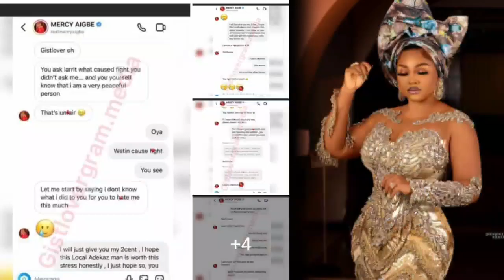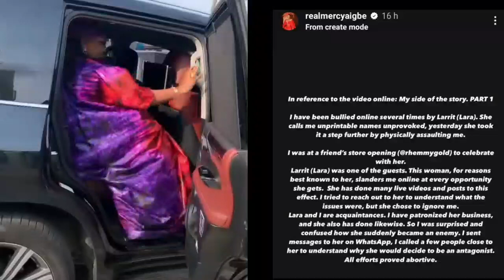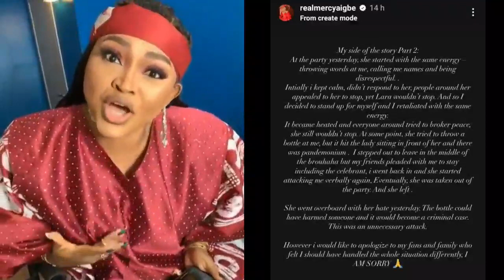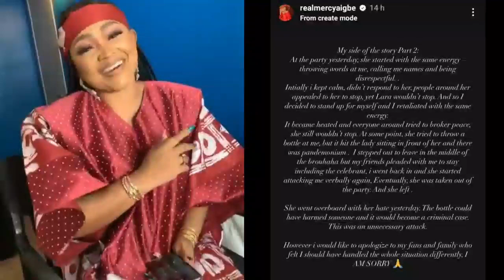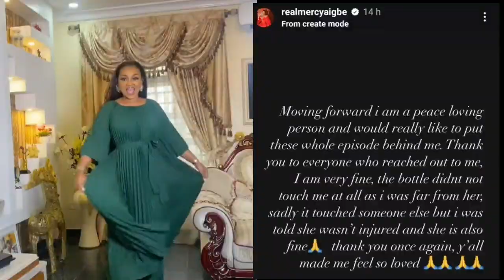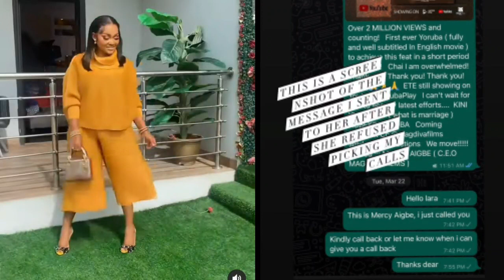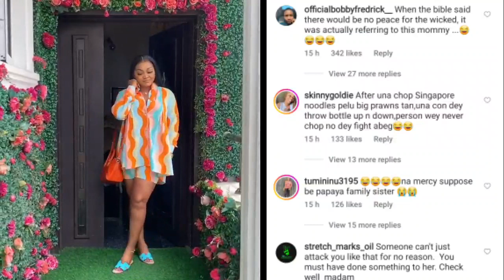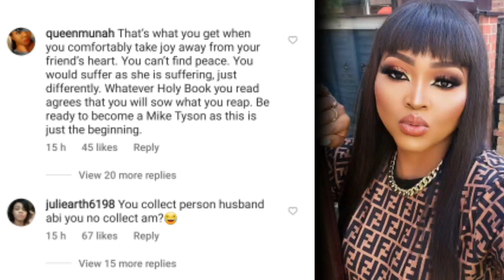"My side of the story"_ Mercy Aigbe emotional as she narrate the problem between her & Larrit.